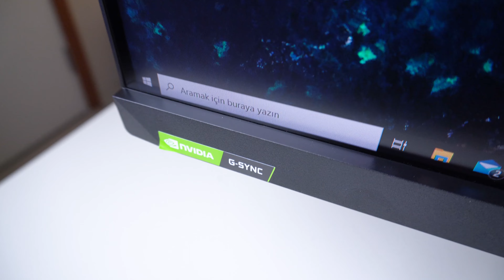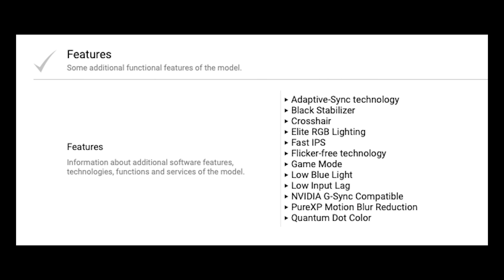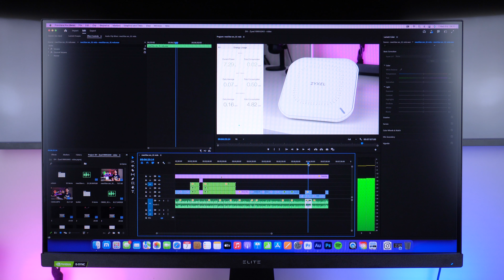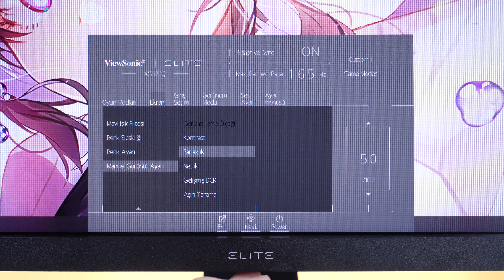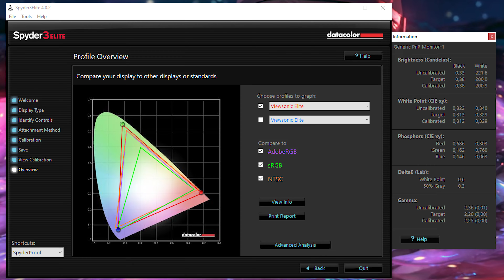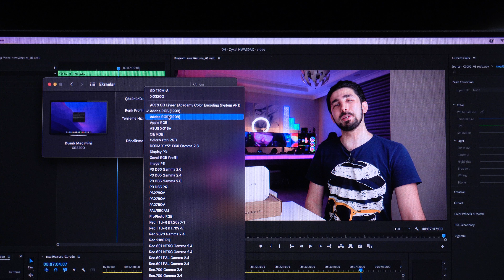TN Hızı + IPS Açıları + VA Rengi = NET TAVSİYE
Videodaki Viewsonic Elite monitörün 27 inç olanının fiyatı ve satın alma linki -

Sosyal medyadan takip edip soru sormak için;